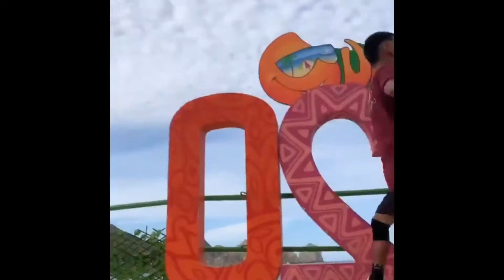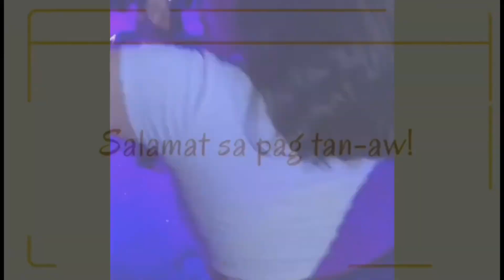TWERKING IN MEXICO RIGHT BEFORE CORONAVIRUS SLAMMED US | PRE - QUARANTINE FUN